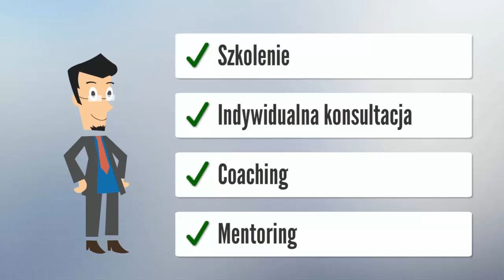Andrzej Różański — Trener Wystąpień Publicznych — Trening indywidualny, konsultacje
Mogę Ci pomóc pozbyć się tremy i lęku przed przemawianiem.
Mogę Ci pomóc być mistrzem sceny.

Andrzej Różański
Trener Wystąpień Publicznych